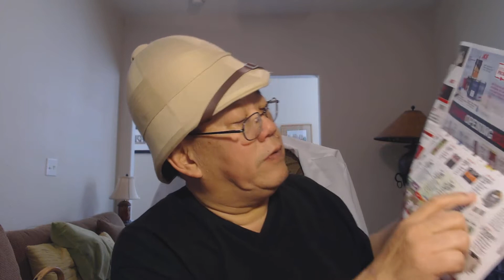Diebulfrog79 Vlog - Hello Beligum Prepper.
Something a little strange and something a little weird. Not your normal YouTube channel. Beyond the doorway. Hi. Boys and Girls. It's your old pal, Uncle Al . Short video, today.